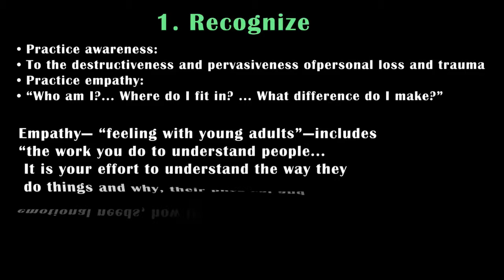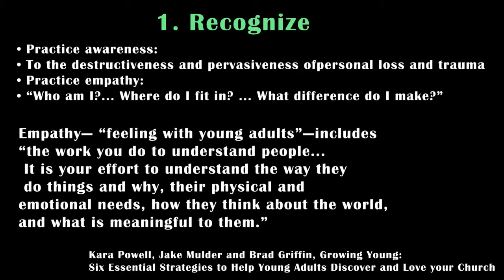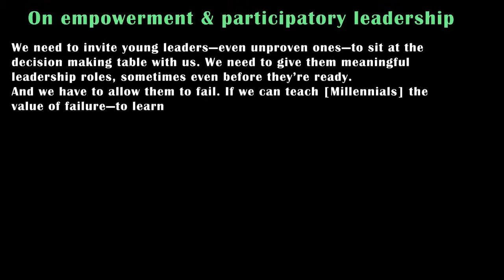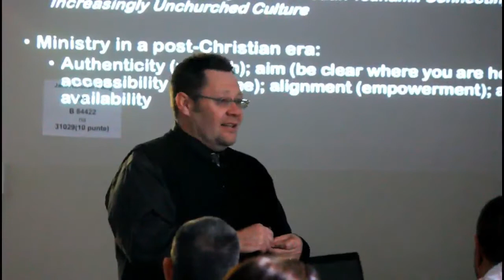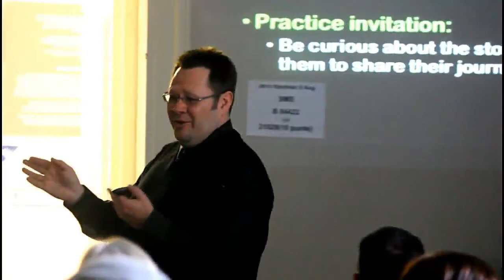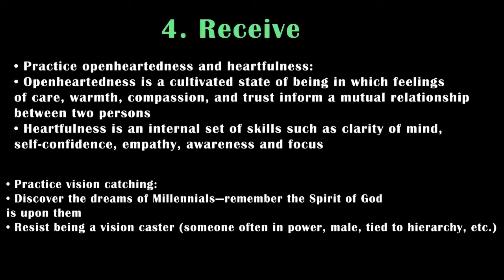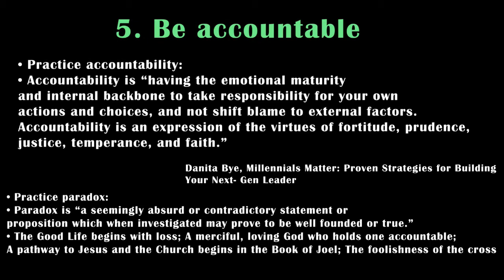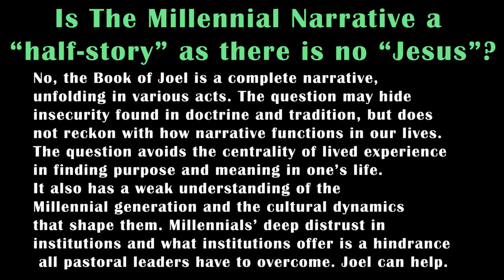The Millennial Narrative Session 3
Prof Jaco Hamman, 3